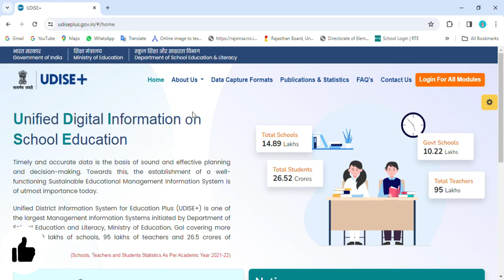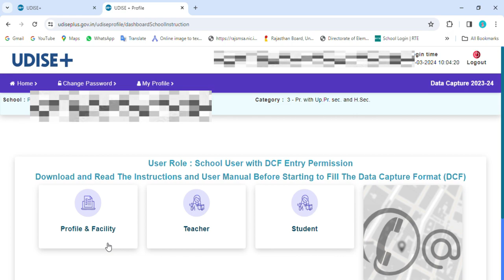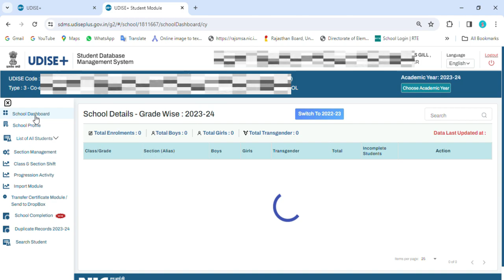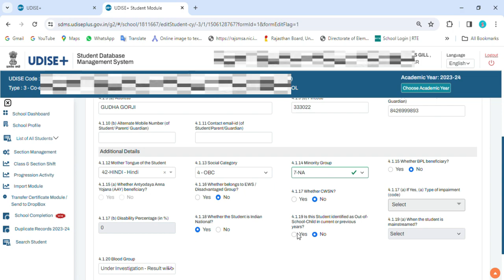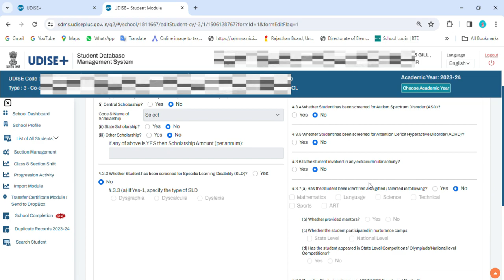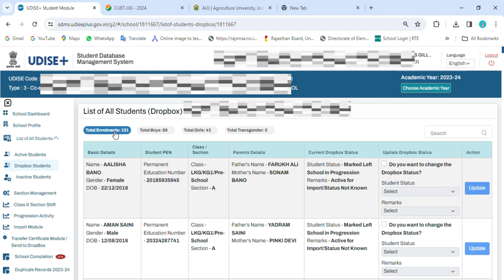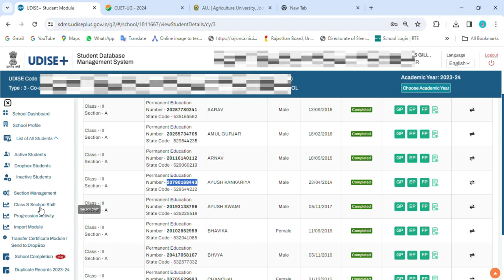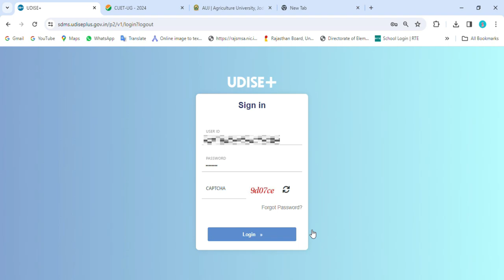U Dise Plus की पूरी जानकारी, profilie & facilities Teacher & Student Module, Aadhar, Corrections,Pen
"In this Video We are cover All the Topics"
* login for school directory
* user management
* profilie & facilities
* teacher module
* students module login in
* report module
* udise digital information on school education
* How to update student aadhar in udise plus
* How to change student name in udise plus
* How to find student data in udise plus
* How to add new student in udise plus
* Udise import students
* How to remove student from udise
* Udise new update
* Permanent education number in udise plus
* How to import teacher in udise plus
* Udise+student module update
* Udise plus student profile
* udise final submission
* udise plus 2023-24
* udise plus correction
* udise form fill up 2023
* how to transfer student udise plus
* how to add class 1 students in udise plus
* student udise plus
* udise final submission
* how to add class in udise plus
* student data entry in udise plus
* how to create section and class udise plus

Get all the most recently popular and breaking news story's and live updates business,  technology news, education , tech news , politics on latest news video's, private school update, schools update, news , RTE admission , Udise, Shala Darpan private school portal, Desktop tips at Education Discovery | of all World
                                              THANKS You Team Education Discovery